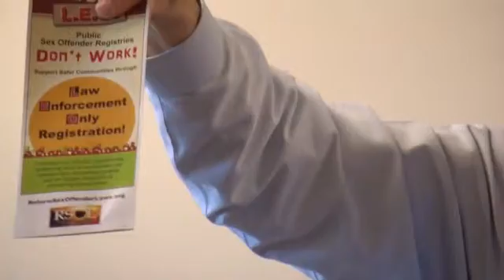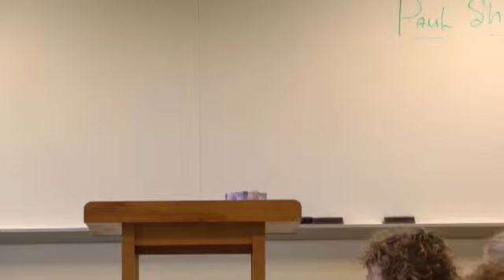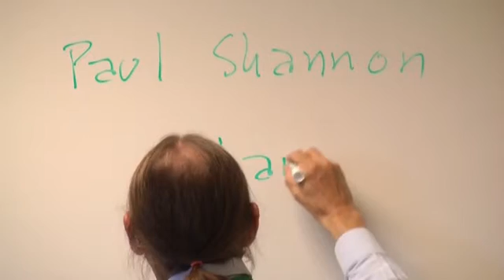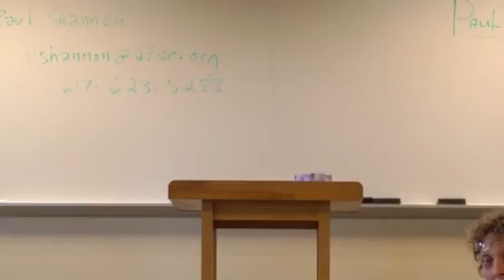RSOL Conf 2015 Intro to LEO Shannon